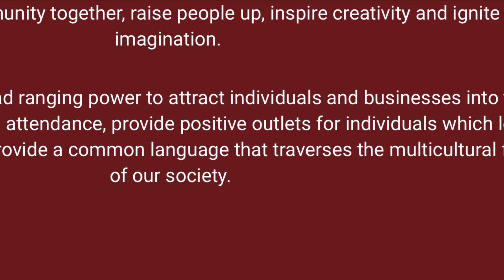TOArts.Org ep9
TOArts supports and advances the visual and performing arts. TOArts is governed by an independent Board of Directors, and thanks to the generosity of the City of Thousand Oaks, key city staff support TOArts general operations on a day-to-day basis.

TOArts is also guided by its advisory council with members drawn from former Alliance and Foundation Boards, Legacy Founders, and community and business leaders. They serve as the ambassadors of TOARTS providing advice and support to the Board.